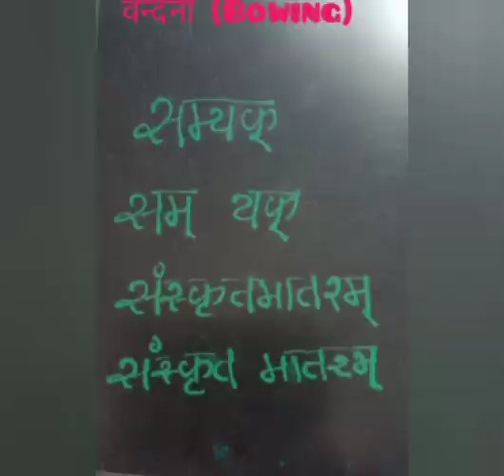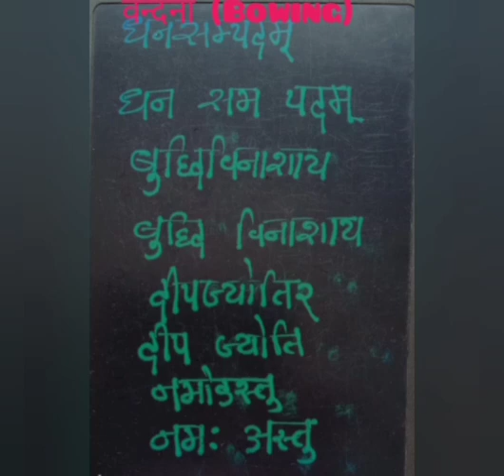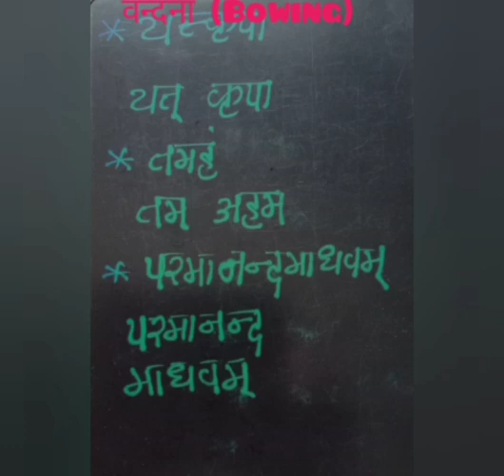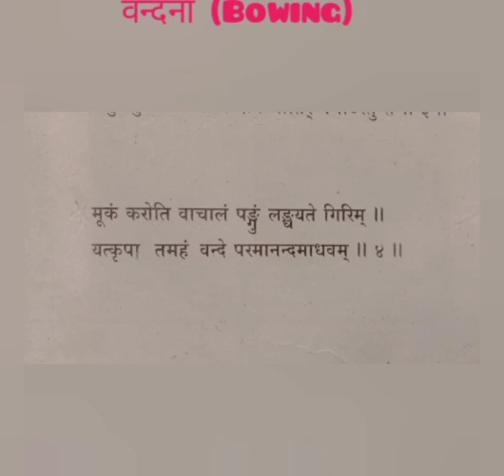STD 7 संस्कृत lacrure 2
वन्दना  (Bowing)